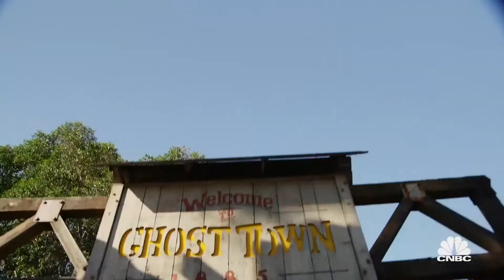How Boysen Berries Led To One Of America’s Oldest Amusement Parks | Jay Leno's Garage | CNBC Prime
Comedian Jeremy Hotz and Jay Leno head to Knott’s Berry Farm where they meet with Knott’s Berry Farm historian Eric Lynxwiler and learn how the theme park got its start. All New Jay Leno’s Garage Wednesdays 10P ET/PT.
Watch Jay Leno's Garage on demand now.